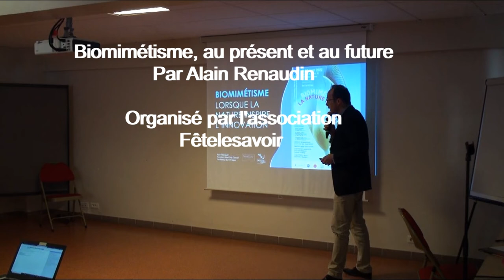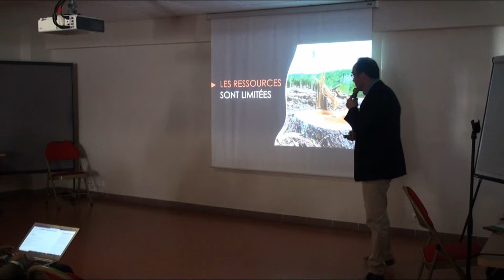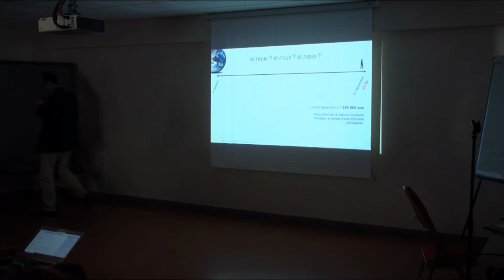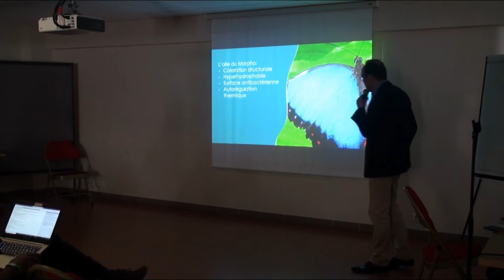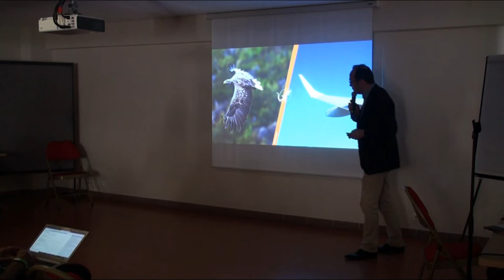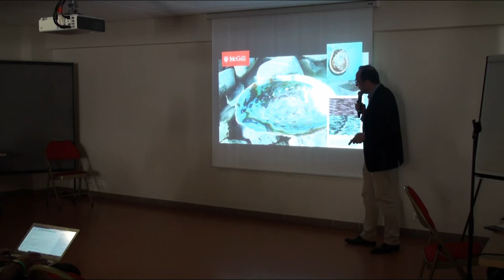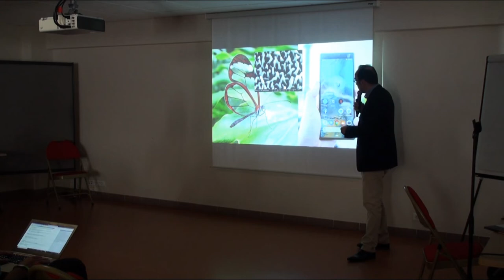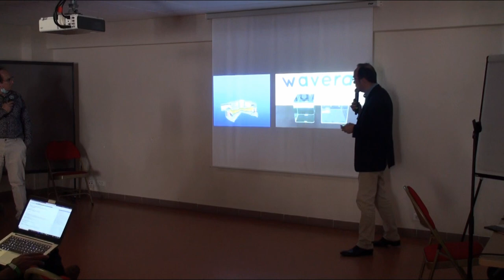Alain Renaudin : Biomimétisme, au présent et au future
Les richesses de la Vie par ses formes les plus visuelles comme le vol de l’oiseau, la nage du poisson ont inspiré  nos rêves, nos réalisations et ont déjà modifié (voir notre petit journal) nos technologies, notre quotidien.
Demain, la recherche et la compréhension de la nature à l’échelle des bactéries, des neurones, des bases  de l’ADN, nous amèneront à développer de nouvelles approches pour économiser l’énergie, pour dépolluer, concevoir des systèmes intelligents capables de se réparer, de stocker l’information…